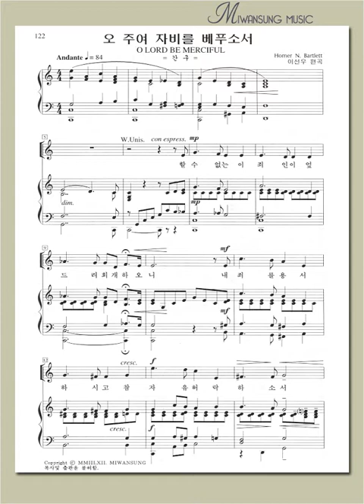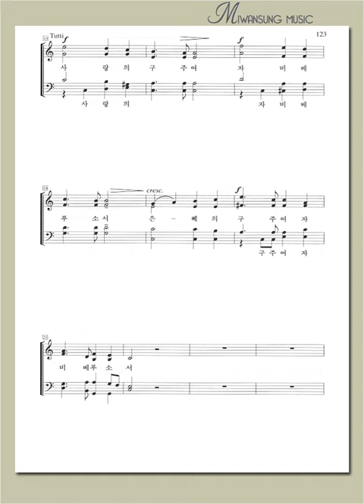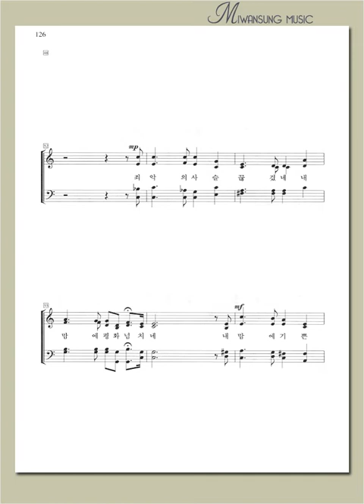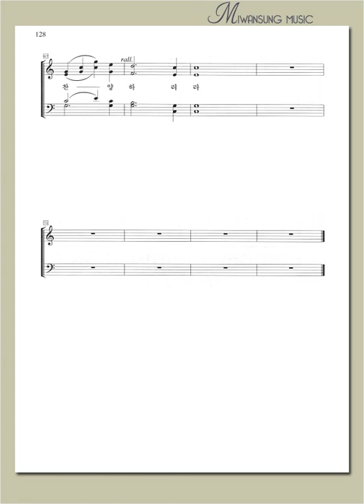명성가곡집 13 / 오 주여 자비를 베푸소서 / 베이스파트